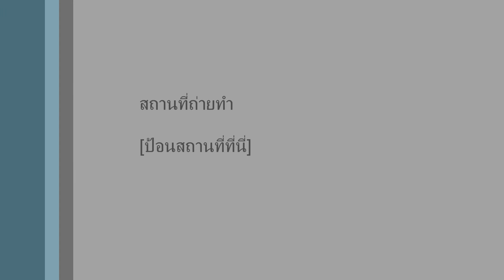TIENMIMI BY GIFT